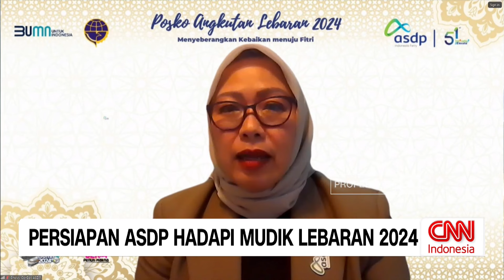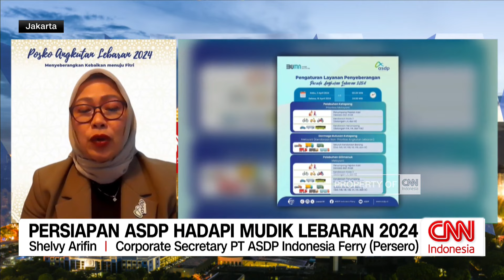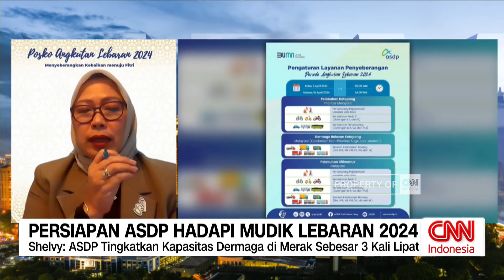Persiapan ASDP Hadapi Mudik Lebaran 2024